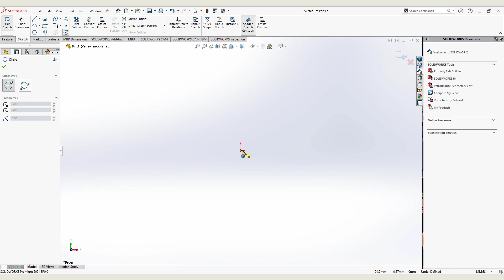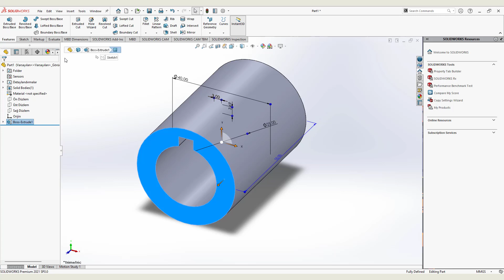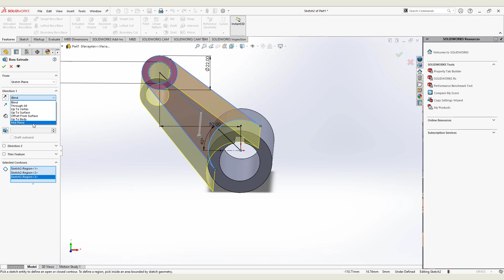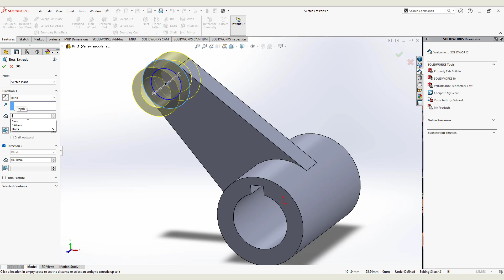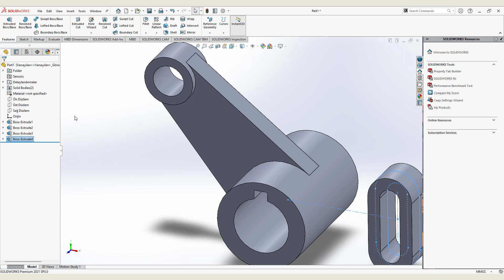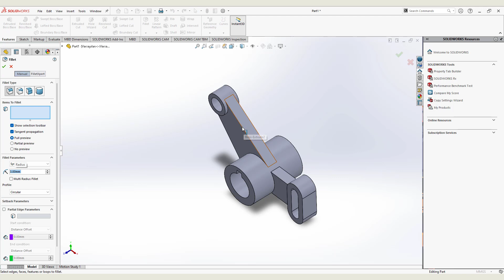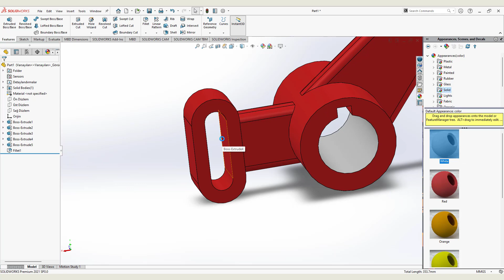3d design drawings / solidwork beginners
Our channel was established for those who want to improve themselves in 3d drawing
Videos are muted because people practice in their own voice

cad cam ,
autocad cad cam ,
and cam systems,
3d cad what is cad cam,
cad cam in cad software ,
solidworkstutorial cam software ,
cad cam and ,
3d cad cam cam cad cam,
solidworks beginner,
cad cad cam what is cad cam,
software solidworks for beginners,
cad design cad drawing,
3d cad design ,
cad cam learning ,
tutorial solidworks,
cam and cad software,
solidworks tutorial for beginners ,
solidworks ,solid solidworks ,
3d cad ,
3d cad download,